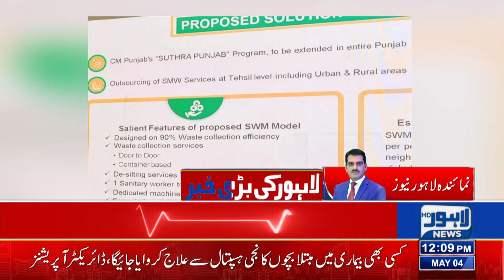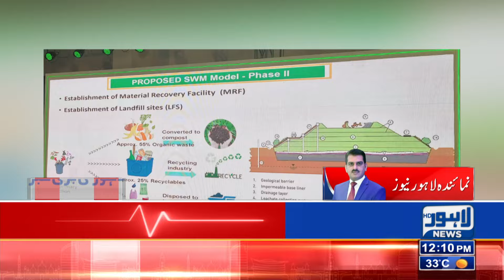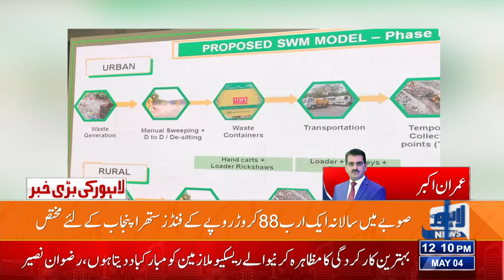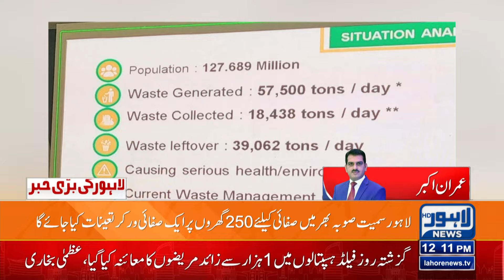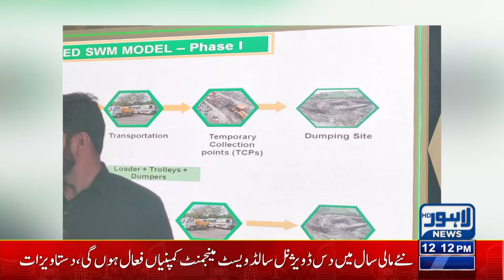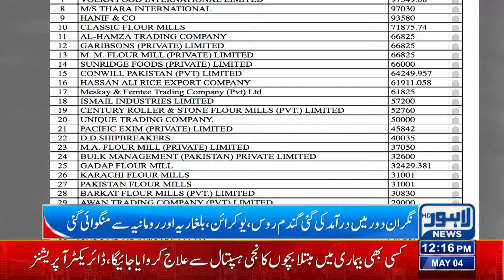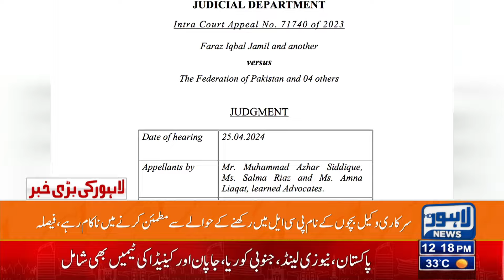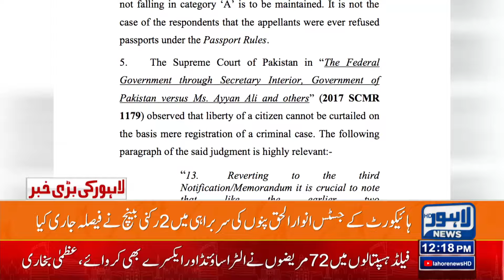Important News Related to PMLN | 12:00 PM Bulletin Lahore News HD | 04 May 2024